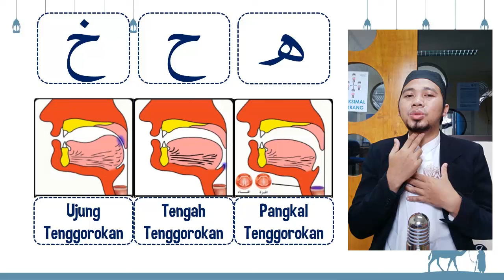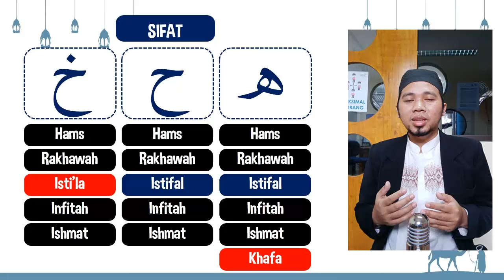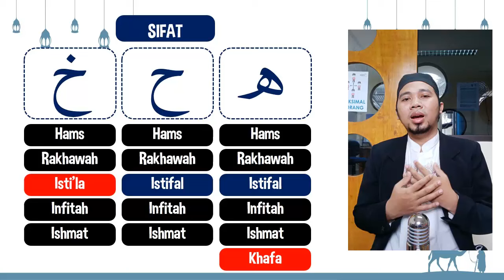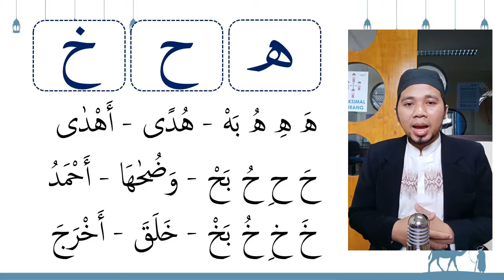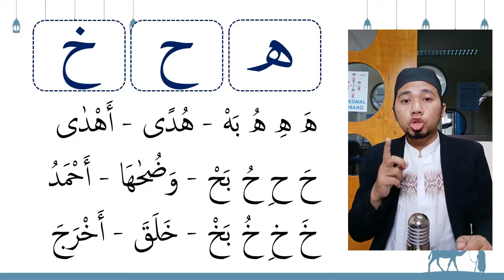Cara Membedakan Ha besar (ه), Ha kecil (ح), dan Kho (خ)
Cara Membedakan Ha besar (ه), Ha kecil (ح), dan Kho (خ) sesuai makhraj dan sifat.